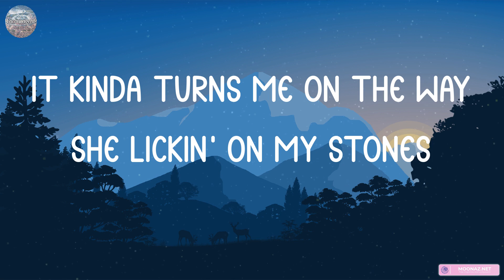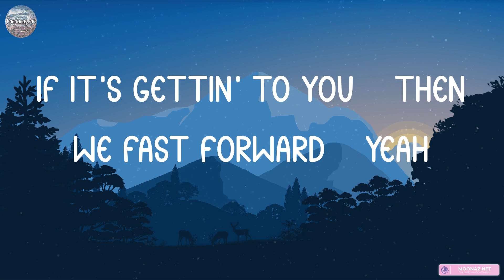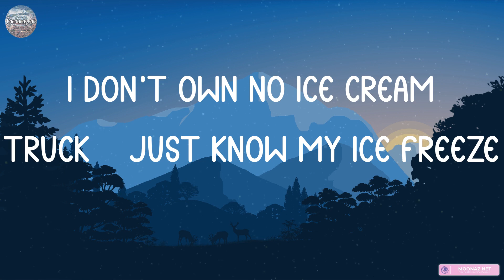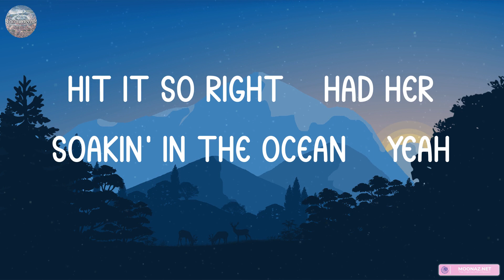Future - Drankin N Smokin (Lyrics) | YNW Melly, Roddy Ricch Ft. PnB Rock,... (MIX LYRICS)